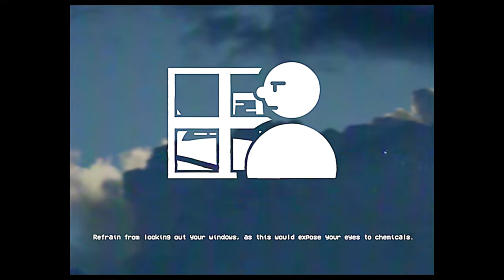DO NOT LOOK OUTSIDE! - Covert SCP EAS Scenario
DO NOT LOOK OUTSIDE!